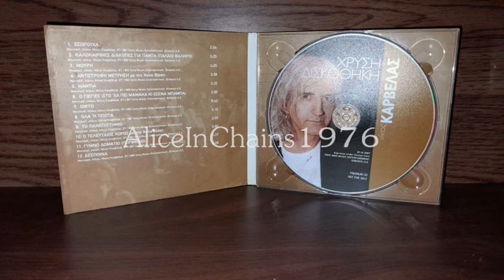ΝΙΚΟΣ ΚΑΡΒΕΛΑΣ - ΜΟΥΡΗ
Ν. ΚΑΡΒΕΛΑΣ